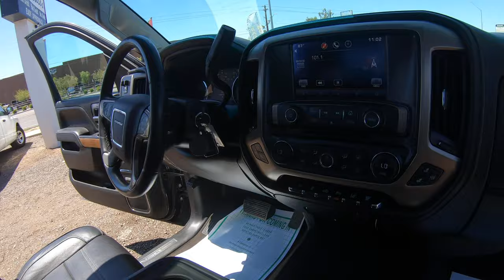2015 GMC Sierra 3500 HD Denali Dually At 2020 W DEER VALLEY RD PHX AZ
2015 GMC Sierra 3500 HD Crew Cab Denali Pickup 4X4 Dually Turbo Diesel 6.6L V8 1 Ton, 150K Miles, Fully Loaded With All Power Options, Tow Mirrors, Tow Package, Black Leather Interior, DVD System, Navigation, Back Up Camera, Sunroof, OnStar, Bluetooth, Call Now!
Stock# 20963

***RIGHT ON THE CORNER, RIGHT ON THE PRICE !! ***
   **PRICED RIGHT AUTO SALES** 20TH AVE & DEER VALLEY RD**

WE WORK WITH MULTIPLE LENDERS, MAJOR CREDIT UNIONS WITH LOW 2.99% APR (With Approved Credit)!! We Will Work Hard To Get You APPROVED!!

GET APPROVED NOW!! And See Our Current Inventory @

Yes! We Take Trade Ins!

2020 W Deer Valley Rd

Hours of Operation:
Saturday 9am-5pm